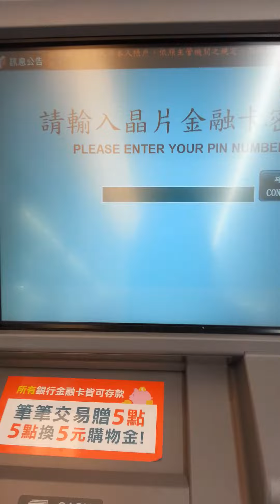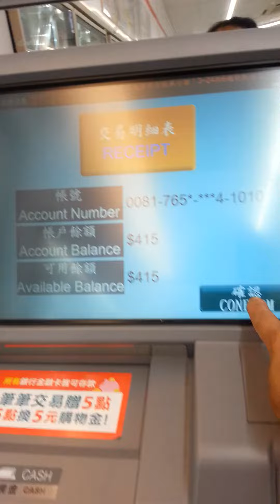Pano mag balance inquire our money...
Follow#metogetnewupdate